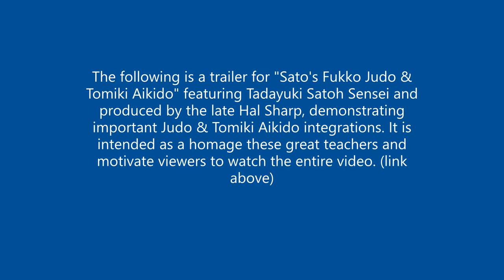Satoh's Fukko Judo & Tomiki Aikido (abridged)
A trailer for "Sato's Fukko Judo & Tomiki Aikido" featuring Tadayuki Satoh Sensei and produced by the late Hal Sharp, demonstrating important Judo & Tomiki Aikido integrations. It is intended as a homage these great teachers and to motivate viewers to watch the entire video. (links in video)